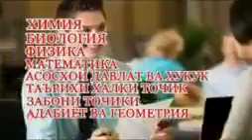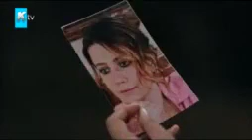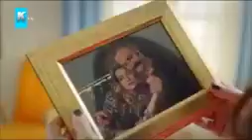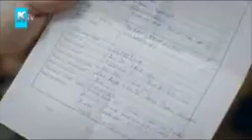ХИДОЯТ КИСМИ 145 БО ЗАБОНИ ТОЧИКИ